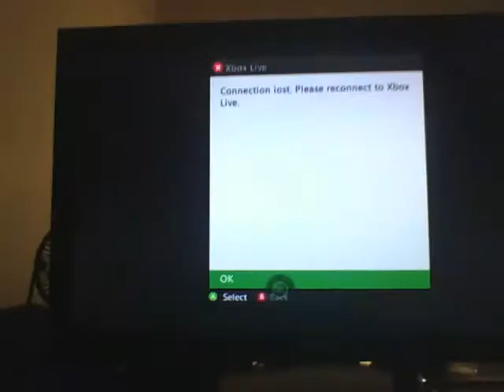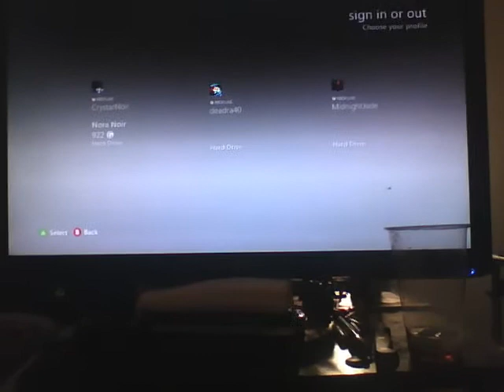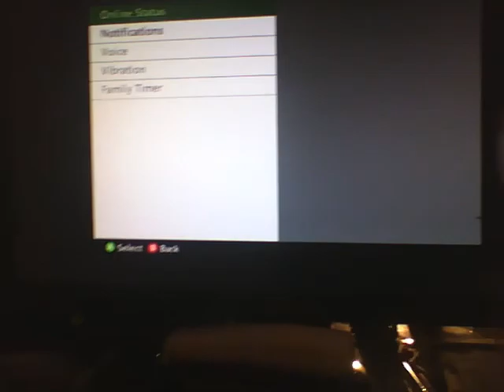AJ side of the story part2 kicked offline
After calling AJ out on his BS story I am kicked offline a few minutes after he leaves the party.